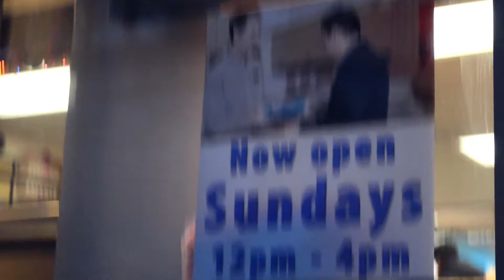EVVY32 Submissions are NOW OPEN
Submissions for the 32nd Annual EVVY Awards are NOW OPEN and will close APRIL 1st. Be sure to submit early and spread the word! We have added new awards to this years show, in our attempts to include as MANY Emerson Students as possible.

Information and instructions for submitting student work can be found Please refer to the submissions packet for any guideline or eligibility questions.

Industry judges will be viewing ALL submissions, so this is a great opportunity to have your work seen by professionals in your field.